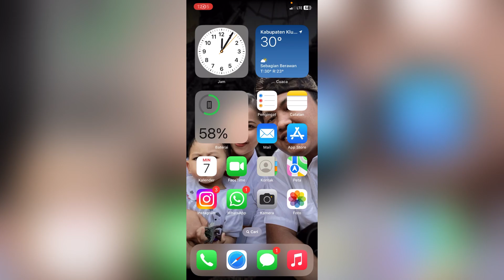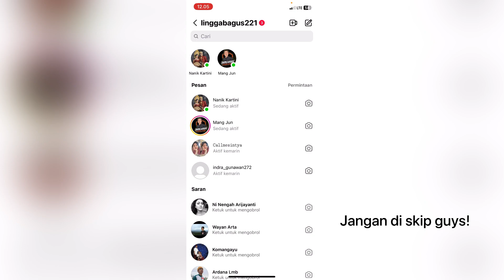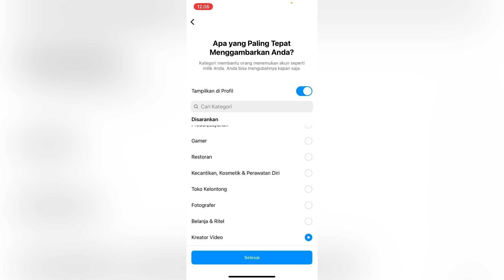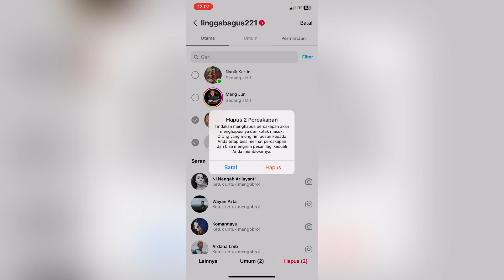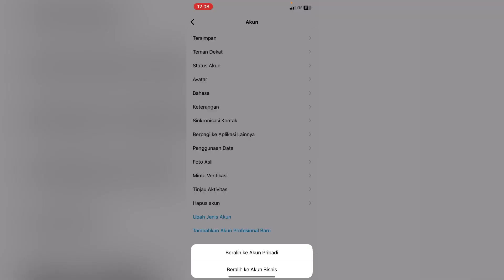CARA HAPUS PESAN DM DI INSTAGRAM SEKALIGUS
TUTORIAL CARA HAPUS PESAN DI DM INSTAGRAM SEKALIGUS.

Halo teman-teman kali ini saya membagikan tips dan tutorial cara mudah hapus pesan DM di instagram, untuk teman-teman yang belum tau cara ini semoga bermanfaat dan bisa share ke temen-temennya juga.

Banyak kekurangan dalam isi video ini namun kami akan selalu meng evaluasi karya kami dan tambah semangat tentunya.

Maka dari itu kami mohon kritik dan sarannya ya guys, agar chanel ini bisa menjadi lebih baik lagi 🫰

Thx u.